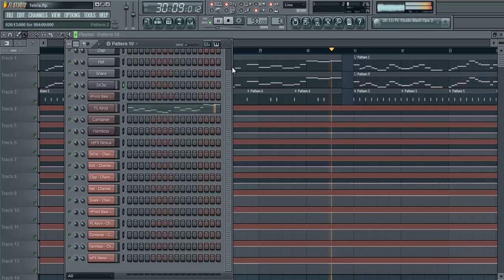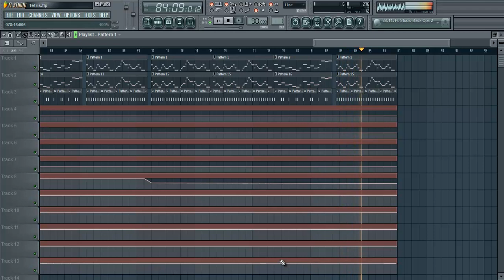Tetris Remix - (10+ Abonnenten-Special II)